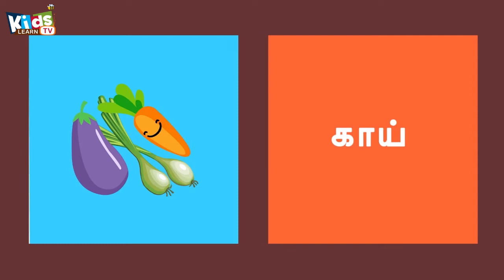Two Letter words in Tamil-Two Letter Words for Kids -ஈரெழுத்து சொற்கள்- Irandu eluthu sorkal -Part 2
Two Letter words in Tamil-Two Letter Words for Kids -ஈரெழுத்து சொற்கள்- Irandu eluthu sorkal -Part 2 - இரண்டு எழுத்து வார்த்தைகள்